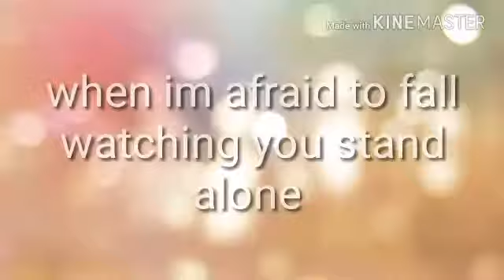Ajmv a thousand years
Injoi this video guys it's not the full song bc I didn't get all the picks so yea but don't forget to like sub and comment :D I will do giveaway soon when I get to about 100 subs :) and higher